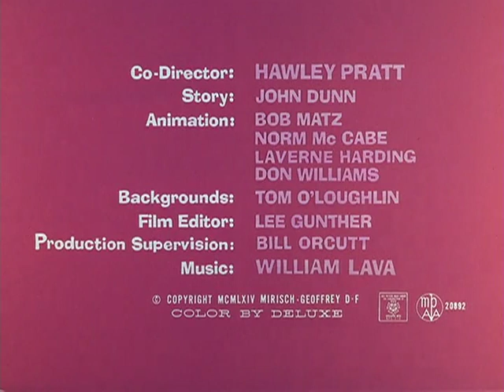The Pink Panther Cartoon Collection: 002 Pink Pajamas 1964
For all who have a refined sense of humor!